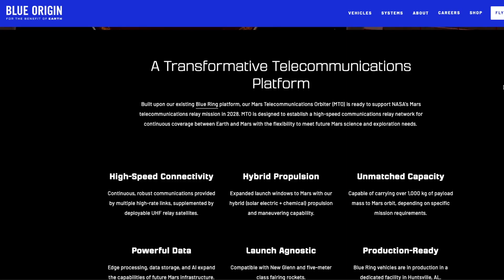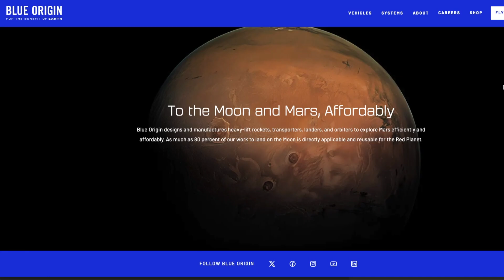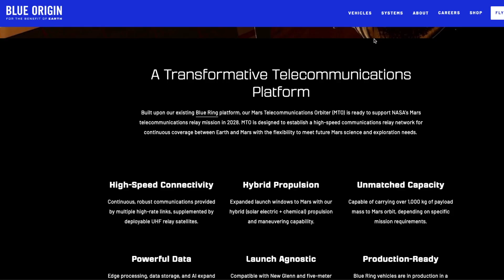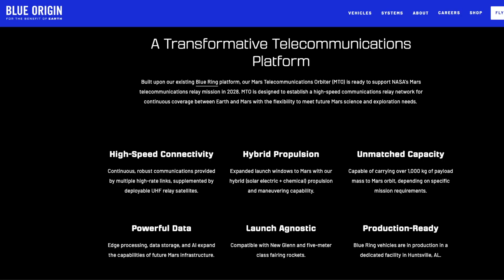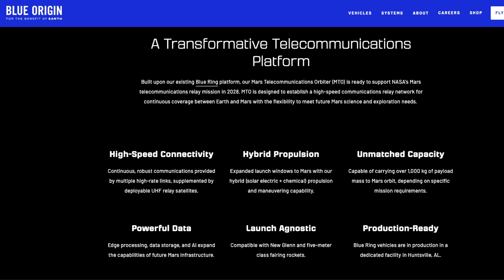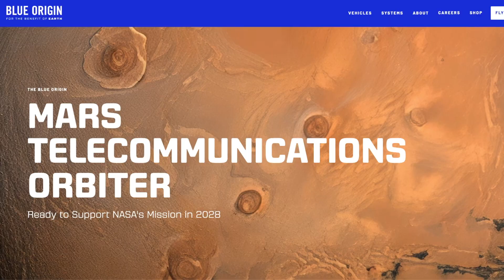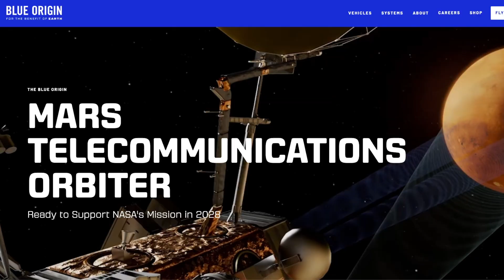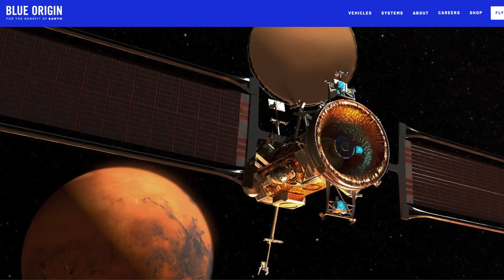The Secret Plan to Build Mars’ Internet — Blue Origin’s New Orbiter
Blue Origin is officially heading for Mars, and this time, it’s not about landing — it’s about connecting an entire planet. 🌍➡️🔴

Meet the Mars Telecommunications Orbiter (MTO) — a next-generation spacecraft designed to give Mars its very first interplanetary internet backbone. Using AI-powered edge computing, hybrid propulsion, and ultra-fast data links, this mission could change how we explore the Red Planet forever.

In this video, we’ll break down:
🚀 The tech behind Blue Origin’s Blue Ring platform
🛰️ How the MTO plans to relay data between Mars and Earth in real time
⚙️ Why its hybrid propulsion system could redefine deep-space travel
💬 What this means for NASA’s 2028 Mars network — and future human missions

Blue Origin says up to 80% of its Moon tech can be reused for Mars — and this orbiter is proof of that vision becoming real.

If you’re fascinated by space tech, deep-space networks, and the next chapter in human exploration, you’ll want to see this.

🏋️‍♂️ Premium and Free courses are available on the SpaceInfo Learning Hub! and meet our experts!

💼 Are you dreaming of working in the Space Sector? There’s Space for everyone, where’re you’re an ENGINEER, MARKETER, STUDENT or SCIENCE COMMUNICATOR, at the SpaceInfo Club we’ve just made the GUIDE for you, and it’s freely available on our website! and join the Members club… for free!